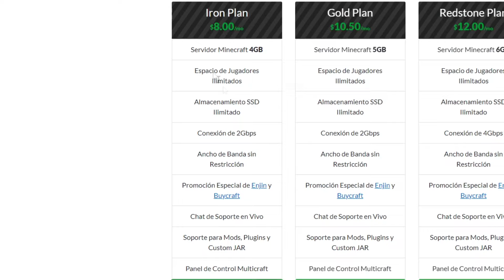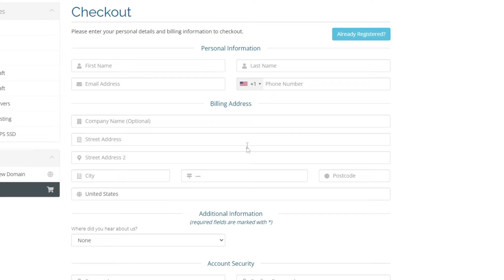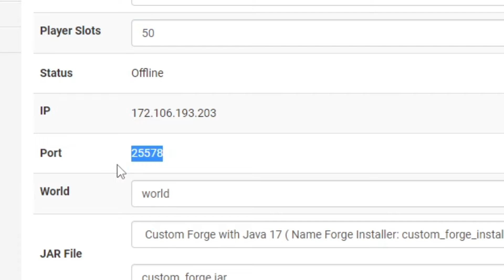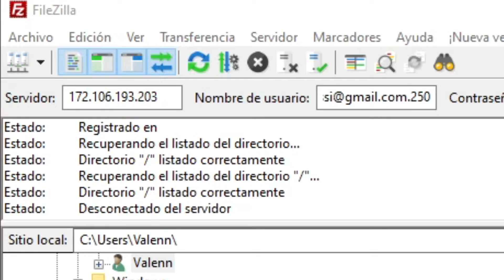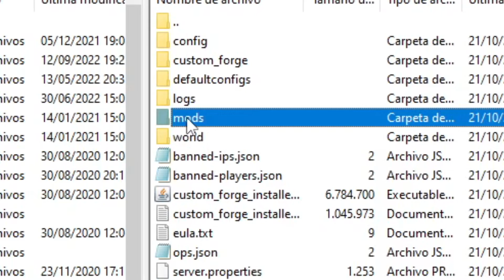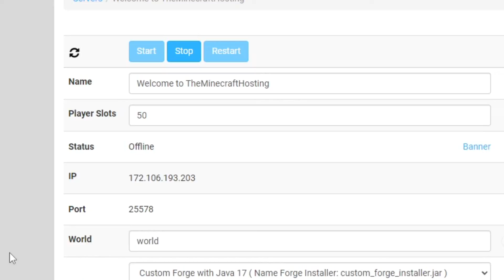APRENDE A CREAR un SERVER de MINECRAFT con MODS en 5 MINUTOS - THE MINECRAFT HOSTING!🤩 2024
✅Si está interesado en alojar su propio servidor de Minecraft 1.19, ¡entonces este es tu tutorial!. Mira YA el VIDEO y CONSEGUI el SERVER MÁS EPICO de TODOS!🥵

👉 IMPORTANTE: Empieza tu servidor de minecraft vanilla, mods, plugins, con amigos o públicos con facilidad con Hosting Clovux ¡Empieza ahora desde 1$!

🏆 HOSTING DE MINECRAFT BARATO [JAVA & BEDROCK] 🏆

🔥 ¡ENTRA A MI SERVIDOR NO PREMIUM DE TODAS LAS VERSIONES PARA JUGAR/GRABAR JUNTOS! ¡Más de 100 usuarios ya están disfrutando de DeathZone Network! 🔥

🕒CAPITULOS
00:00 Información Importante
00:26 Crear Servidor
01:51 Configuraciones Importantes
03:24 Instalar Mods
05:16 Ingresar al Servidor
05:55 Problemas Comunes
06:08 Outro